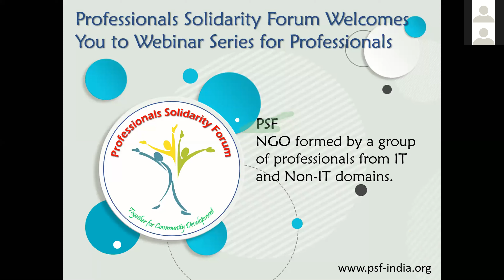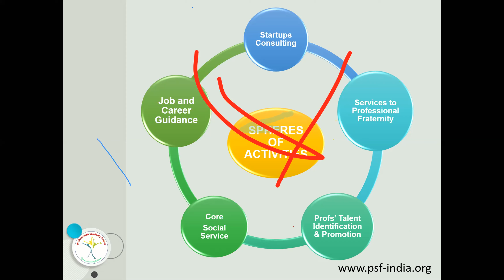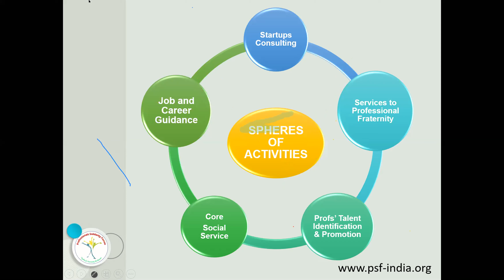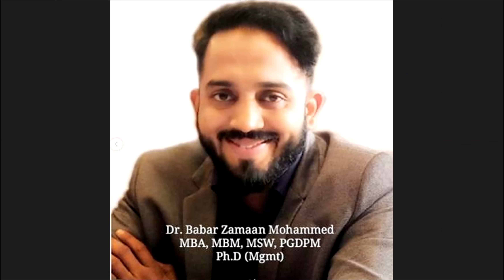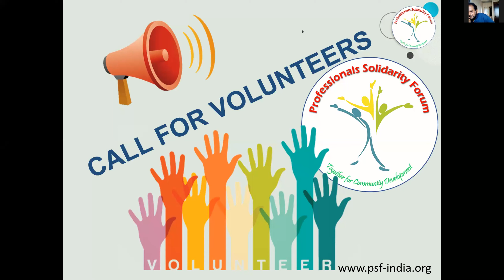PSF Webinar Series for Professionals - Reinventing Yourself by Dr. Haseebullah Mohammed